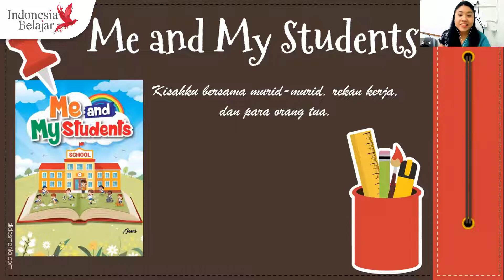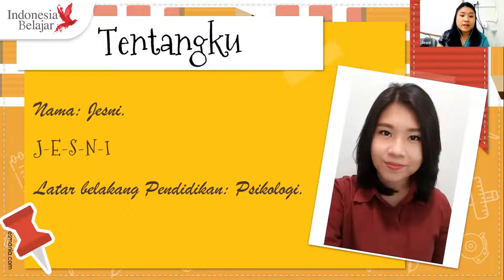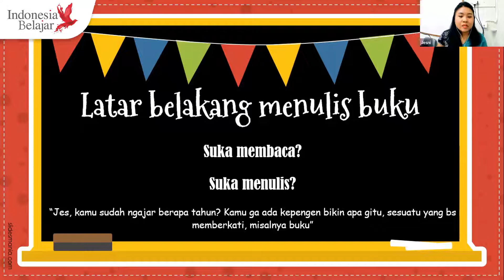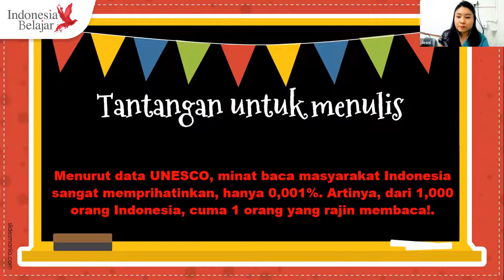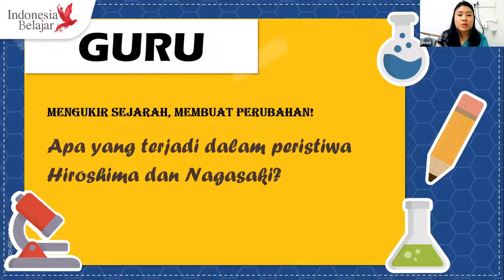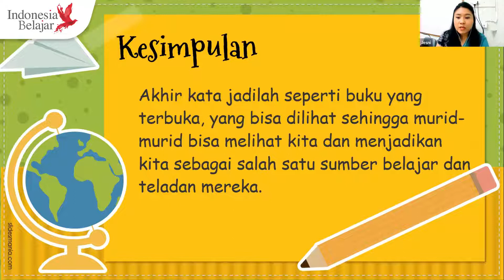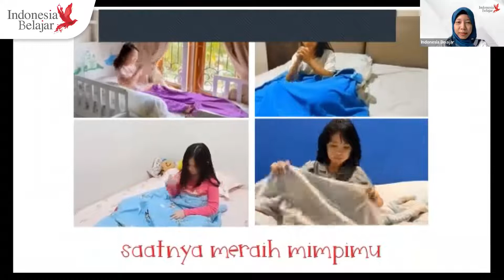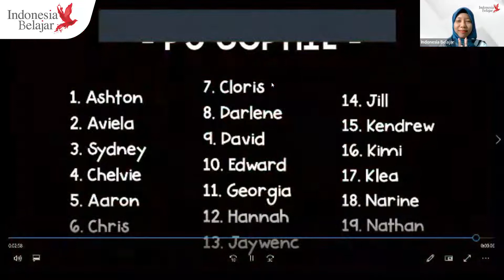Danang Priyadi & Jesni - MERDEKA MENGAJAR - 8 SEPTEMBER 2022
Guru adalah Pahlawan Tanpa Tanda Jasa. Banyak orang sukses karena jasa seorang guru. Bagaimana perjuangan seorang guru?